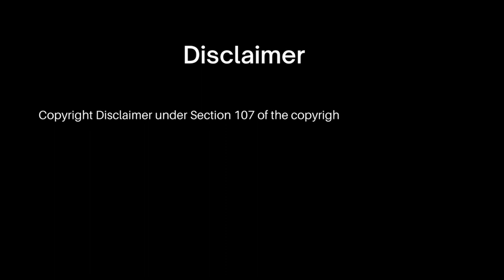Karnataka BJP Minister: V Somanna | Slaps Woman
Video: Karnataka Minister Slaps Woman, She Touches His Feet For Blessings
Congress Slams BJP Over 'Arrogance' As Karnataka Minister V Somanna Slaps Woman | English News
Video: K'taka Minister V Somanna Slaps Woman, She Says He Was Consoling Her; Congress Hits Back

                               WELCOME TO NEWSKNOT

you can say this video is a meme for all the liberals Disclaimer Video is for Commentry and Criticism only .

About News:-
                        In this video, Karnataka BJP Minister V Somanna can be seen slapping a woman in a video that is currently viral on social media. The incident allegedly took place at a public rally in Mysuru on Monday. In response to the video, the BJP has issued a statement condemning the act and has suspended Minister Somanna from all party activities.

The video of the incident has sparked outrage on social media with many users demanding that Minister Somanna be sacked. The BJP has now issued a statement condemning the act and has suspended Minister Somanna from all party activities. Do you think Minister Somanna should be sacked for slapping the woman in the video?